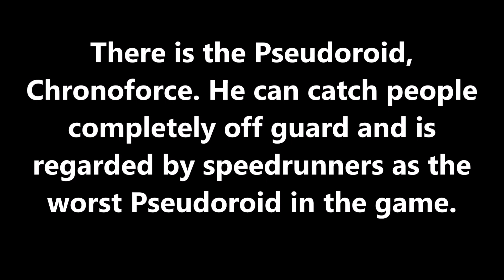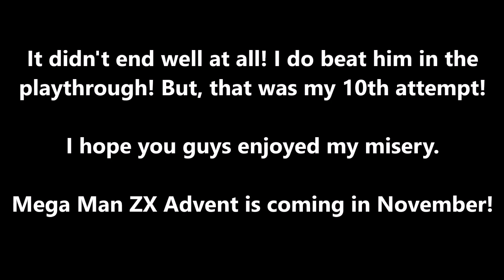RVMan Fail Compliations Episode 14: Chronoforced To Submit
Of all of the Pseudoroids that gives me trouble Chronoforce is the one that does. I know, I did this fight all wrong and didn't use Buckfire. But what if I told you that he can slow down not just charge time but time around you in general making him faster than you. That's among the things that happens here.